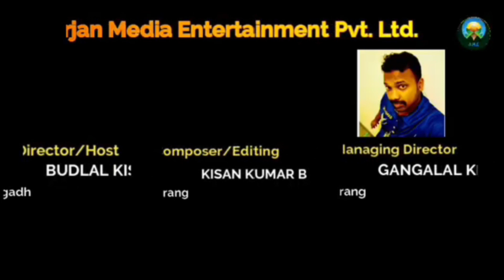SANTHALI_ONLINE_DANCE_COMPETITION | 4th_Round_REETU_TUDU | MORE BOTOL PAURA || SANTHALI SONG 2021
Sirjan Media Entertainment Pvt Ltd

यो भिडियो तपाईलाई मन परेको छ भने लाईक, सेयर र कमेन्ट गर्नुहोस् । Note- यदि तपाईसंग पनि केहि अनौठो कला र प्रतिभा छ वा तपाईको नजिक कोहि त्यस्तो प्रतिभावान व्यक्ति हुनुहुन्छ भने हामीलाई सम्पर्क गर्नुहोस्
मोबाईल नम्बर :-
           IMO,Whatsapp No
  @@ वा फेसबुक  मा क्लिक गरी म्यासेज छोड्नुहोला ।